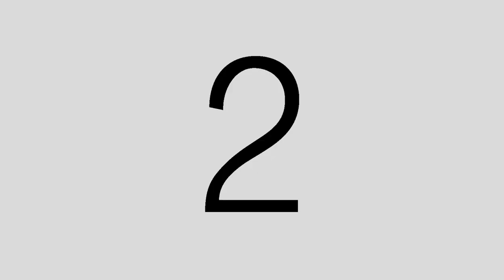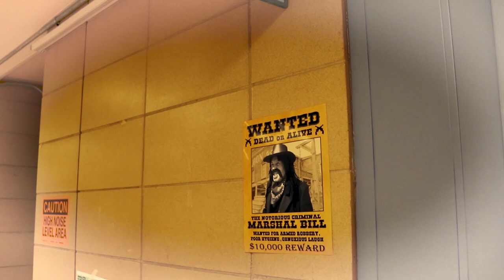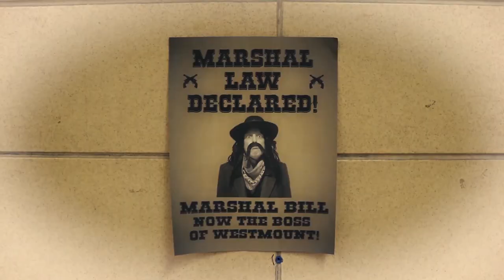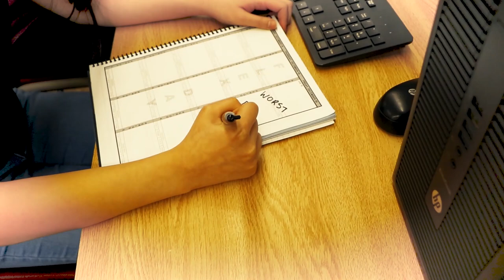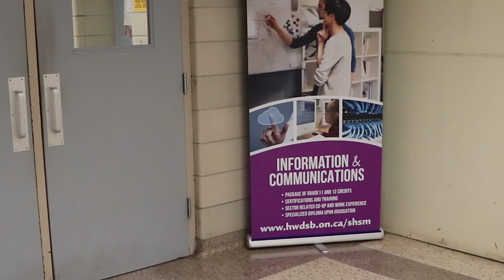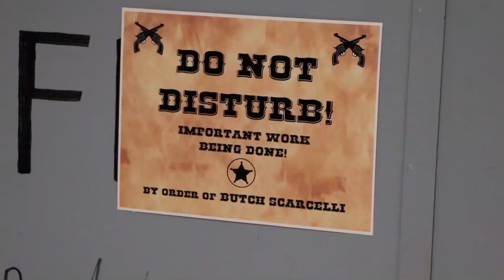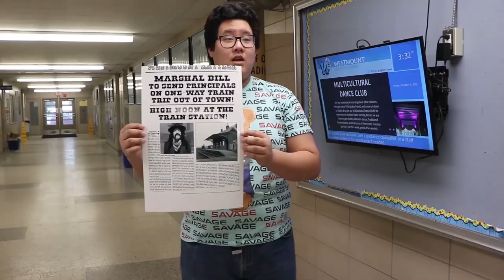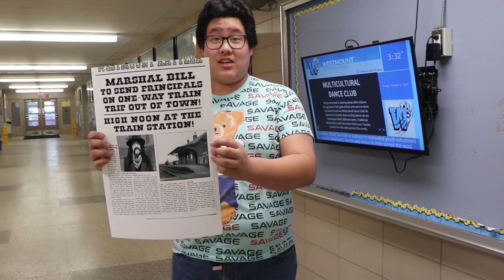Tech Video 2019 - The Tech Gang Rides Again!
The Evil Marshal Bill kidnaps the Principals and tries to take over Westmount, but Butch Scarcelli gets the Tech Gang together to ride in and save the day!